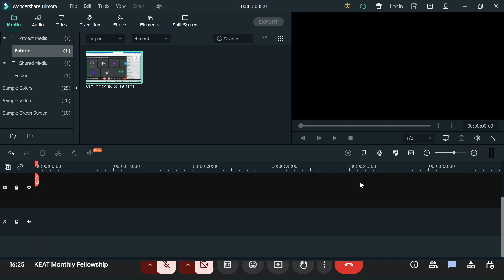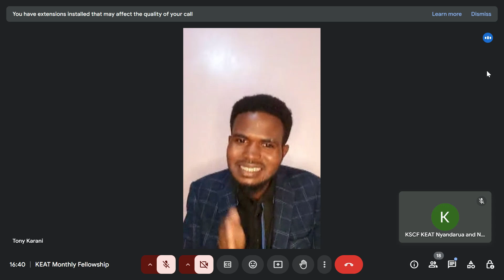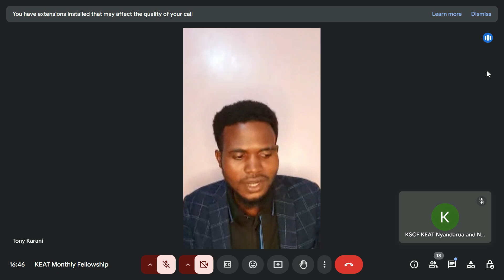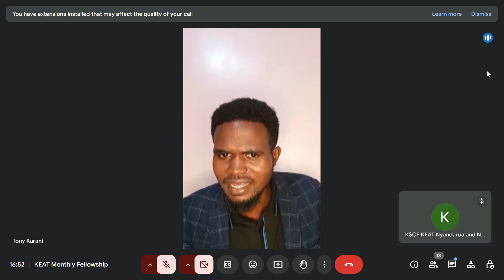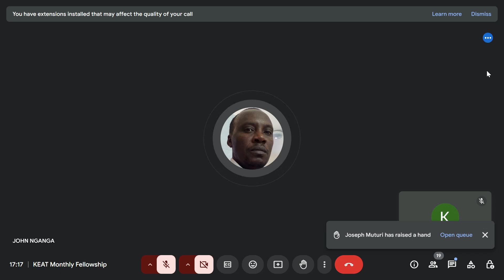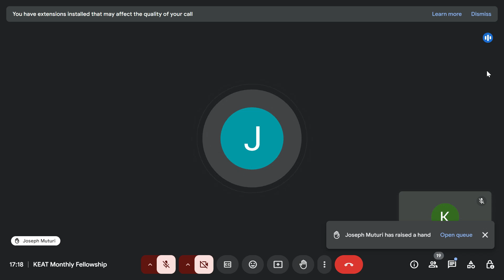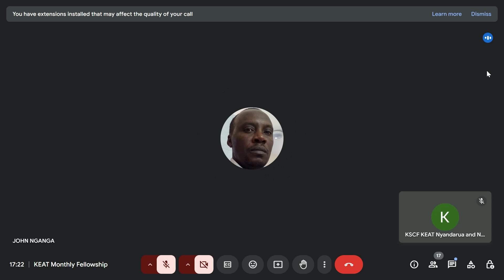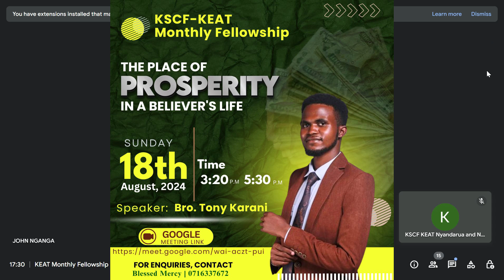The Place of Prosperity in a Believer's life by Bro Tony